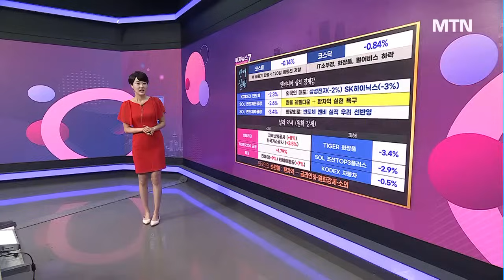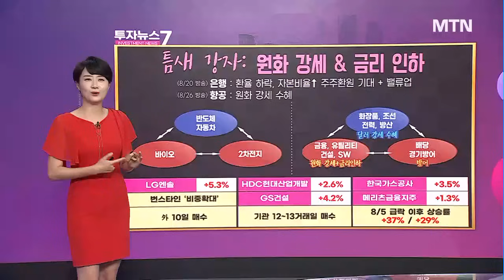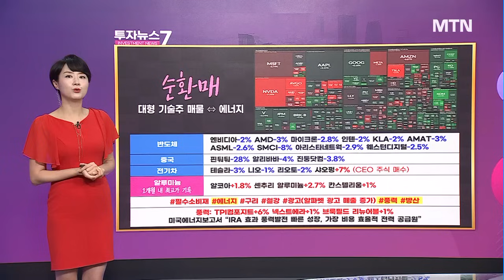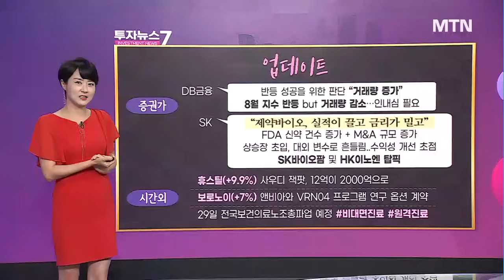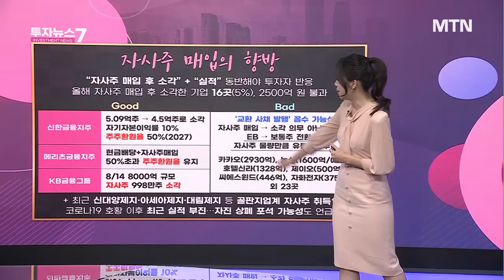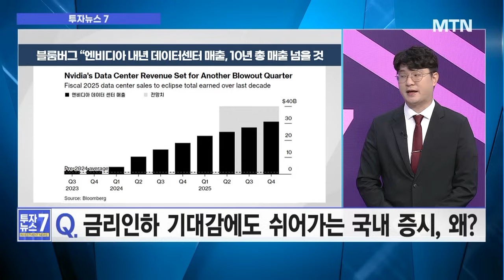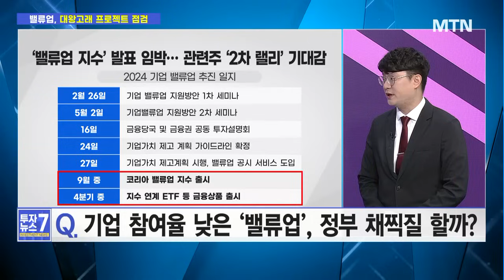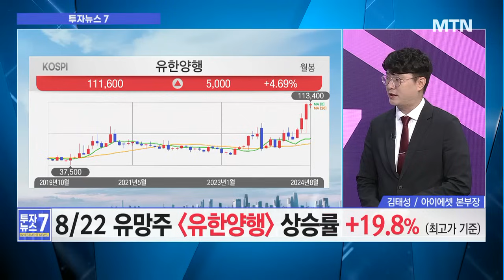[투자뉴스7] 환율·금리 인하·밸류업 최대 수혜는 자동차! 의료AI 수급→비대면진료? / 머니투데이방송 (증시, 증권)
08/27 출발! 성공투자

[이슈1] 금리인하 기대감에도 쉬어가는 국내 증시, 왜?
[이슈2] 원화 강세에 발목잡힌 수출주, 보유자 전략은?
[이슈3] 기업 참여율 낮은 ‘밸류업’, 정부 채찍질 할까?
[이슈4] 대왕고래 12월 시추 목표, 테마주 vs. 대장주?
[태성‘s Pick] 의료AI 기대감 다음은 실적! 뷰노 올해는 흑자?